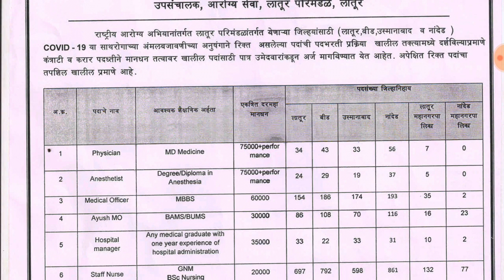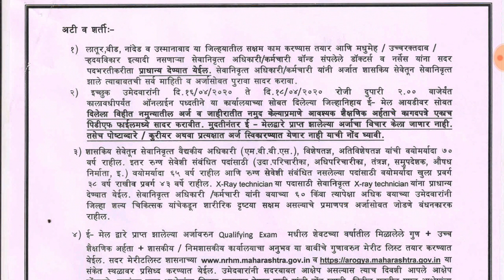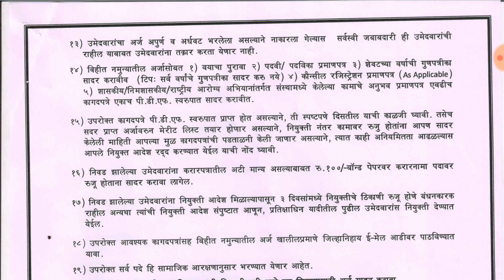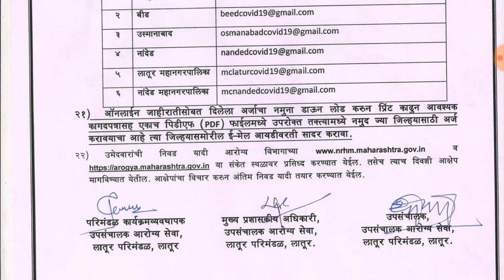अर्ज करण्यासाठी फक्त काही तास शिल्लक/latest government job recruitment